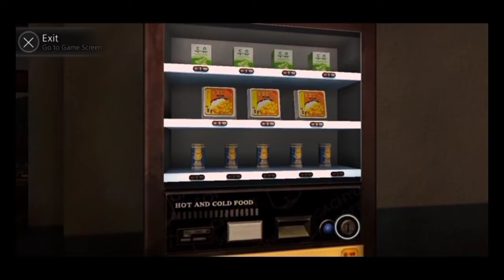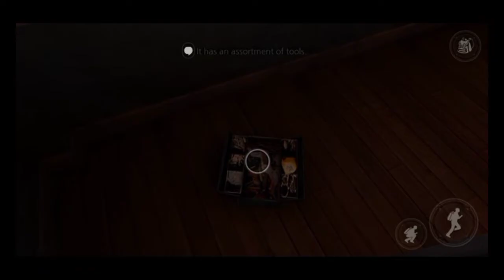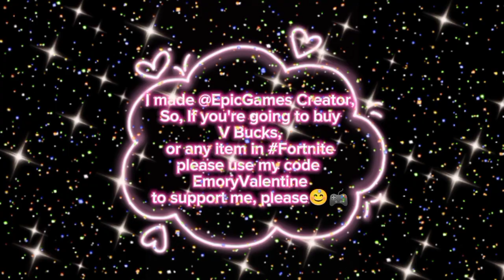The School || Is This School Really Haunted?😱👻 || (Part 3)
All the Links and Codes are on my Linktree😊

I made @EpicGames Creator, So, If you're going to buy V Bucks, or any item in Fortnite please use my code EmoryValentine to support me, please😊🎮